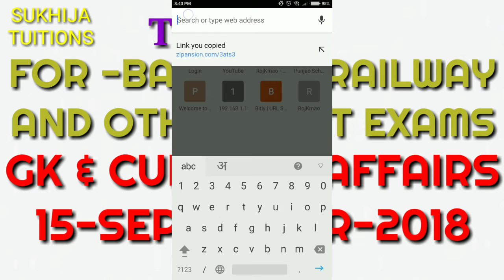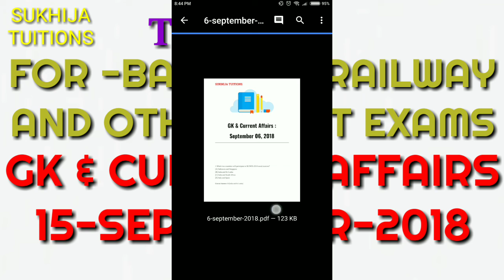GK & CURRENT AFFAIRS 15-SEPTEMVER-2018 .FOR BANK,SSC,RAILWAYS AND OTHER GOVT EXAMS.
Hello dosto.

Assi daily eh new update leke ande ha sanu eh hi pyar krde rho..

Download Links

2-September-2018-

3-september-2018-

4-september-2018-

5-september-2018-

6-september-2018-

7-september-2018-

8-september-2018-

9-september-2018

10-September-2018

11-september-2018

12-september-2018

13-september-2018

14-september-2018

15-September-2018

Thanks.